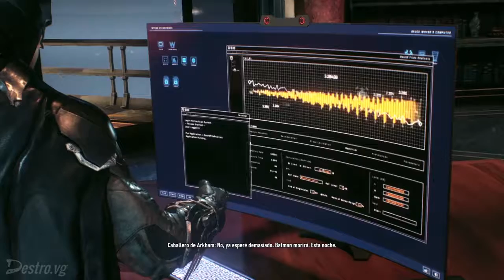Jugando: BATMAN™ Arkaham Knight - Parte 14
Batman se cruza con otro de sus enemigos Luciernaga

Si querés preguntarme algo o sugerirme algún juego solo dejá tu comentario abajo.